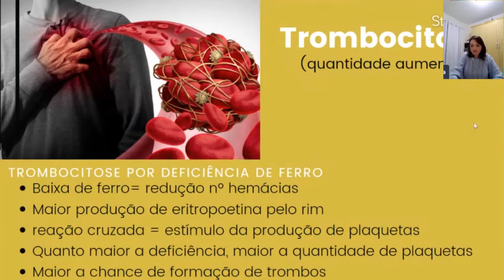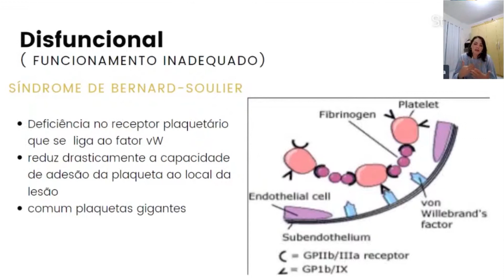Entenda a disfunção plaquetária